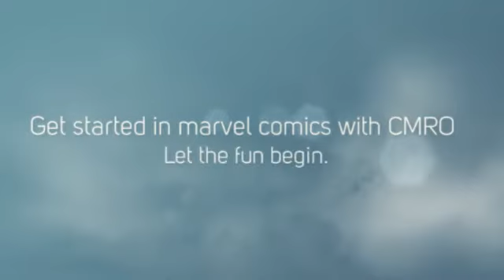marvel recommended reading